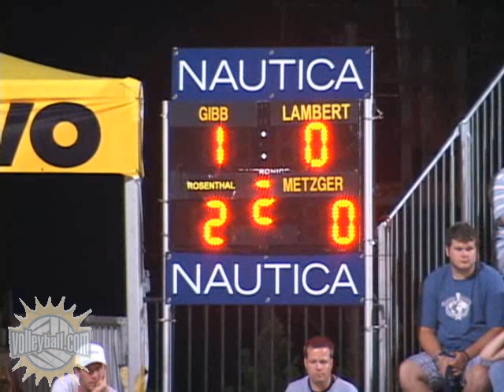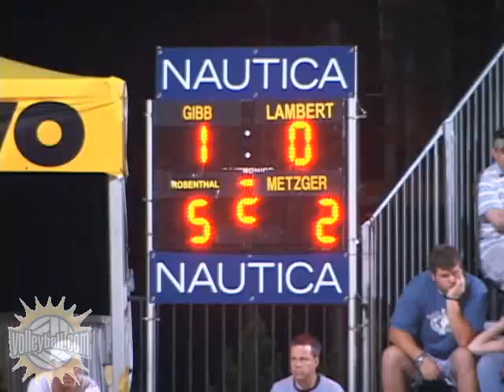AVP Atlanta 2007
Gibb & Rosenthal vs. Lambert & Metzger.